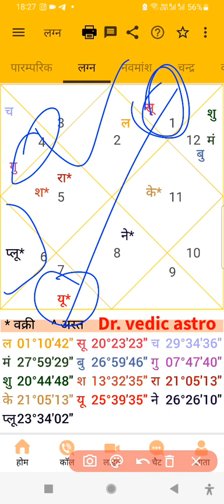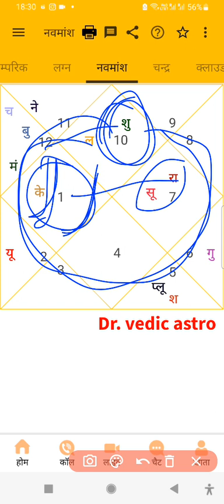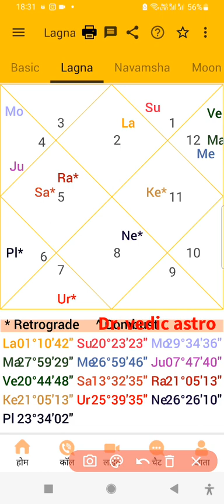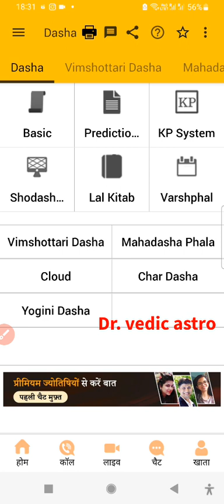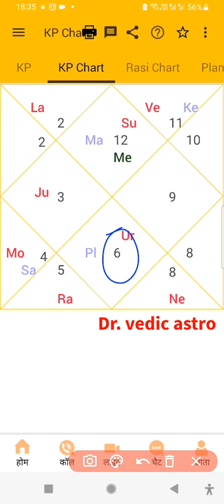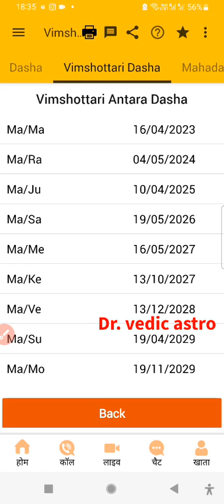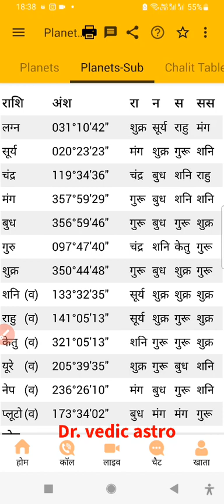neech ke graho ka upay kare kundali ka pura vishleshan smjhe apne aap ko kundali se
neech ke graho ka upay kare kundali ka pura vishleshan smjhe apne aap ko kundali se astrosage birth chart reading, complete reading, kundali khud padhe, kundali freekab legegi Naukari kaisa rahegaa bhavishya problem and strength
kundali se jane apna jeevan future bhavishya or apni kshamta or kamjori Learn astrology

neech mangal ka vyapar business pe prabhav , shukra mangal yuti astrology free vedicmarried time marriage late delay, kamjor lagan, kamjor shukra neech shukra

swagrahi shani swagrahi uchh surya, swagrahi shukra, marriage issues, upyash beijjati astrology free vedic youtube shani or mangal prabhav Learning astrology

Learn Astrology.
2. Easiest way to learn astrology.
3. effect of planets.
4. how to learn Vedic Astrology.
5. HOw to predict incidents.
6. vedic astrology
7.Apni kundali khud kaise padhe
8. apani kundali khud padhe
9. kundali padhna sikhey
10. janam patrika vishleshan
8. shaadi problem
9. marriage issues
10. delay in marriage

1. ज्योतिष सीखें।
2. ज्योतिष सीखने का सबसे आसान तरीका।
3. ग्रहों का प्रभाव।
4. वैदिक ज्योतिष कैसे सीखें।
5. घटनाओं की भविष्यवाणी कैसे करें।

learn astrology